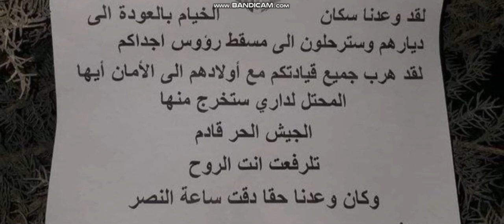ŞANLI TÜRK ORDUSU TEL RIFATI ÇOK SERT VURUYOR BIDENE OPERASYON BİLGİSİ VERİLDİ ANSIZIN GELEBİLİRİZ